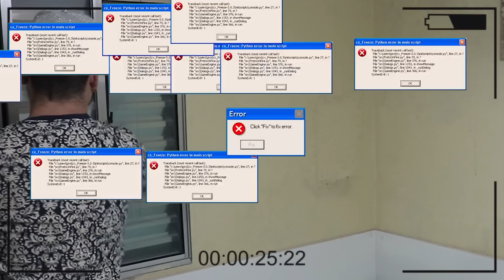RECEBI UMA FOTO DA KAROL! (TROLL)